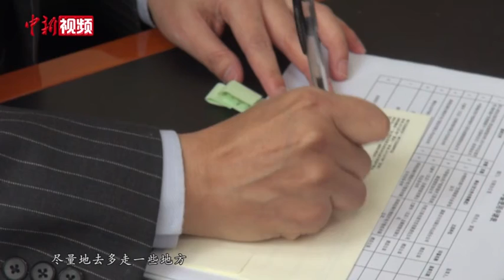台湾酒店人大陆战“疫”记 与家人朋友“云分享”防疫知识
2008年，台湾人宋晓军来大陆就业，如今，已在这里工作生活10余年。现年51岁的宋晓军是太原杏花岭区一家五星级酒店的总经理。
        2月初，他将妻子和女儿留在台湾，独自返回太原。其间，宋晓军所在酒店接到作为集中隔离点的通知，负责接收境外输入旅客隔离任务。
        隔离期间，宋晓军及酒店工作组尊重国内外民众文化背景、生活习俗，提供个性化服务。直到每位客人平安返回所在地，他心里才彻底放松。
       疫情下，宋晓军也一直与远在台湾、香港的家人和朋友保持联系，并“云分享”防疫知识。